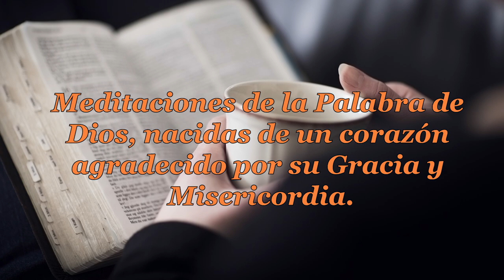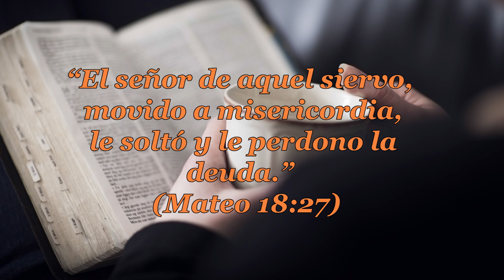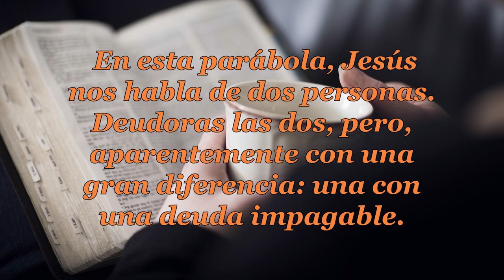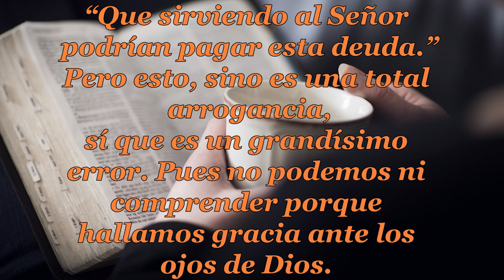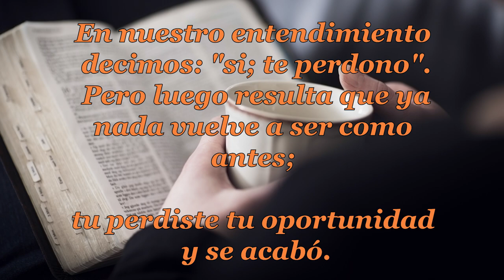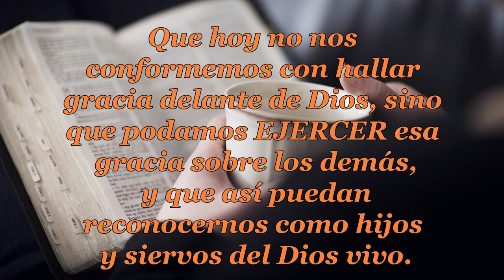047 UNA DEUDA IMPAGABLE